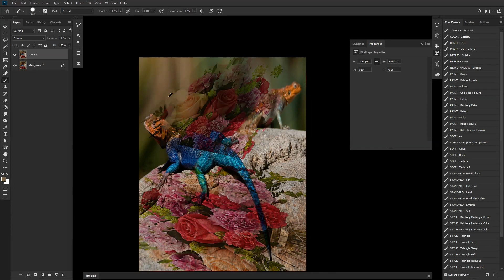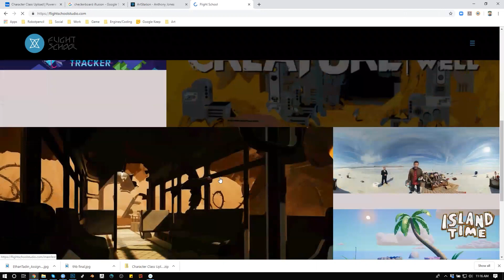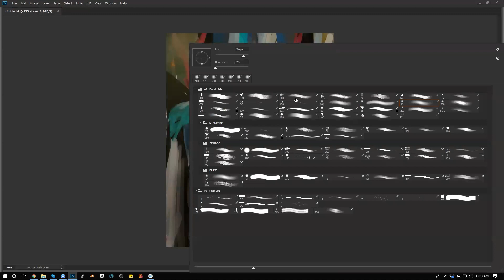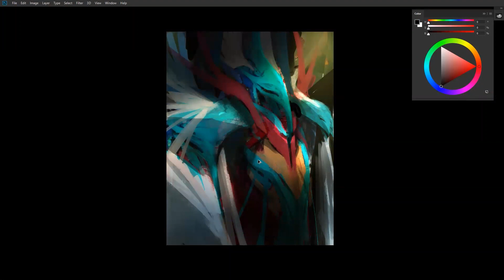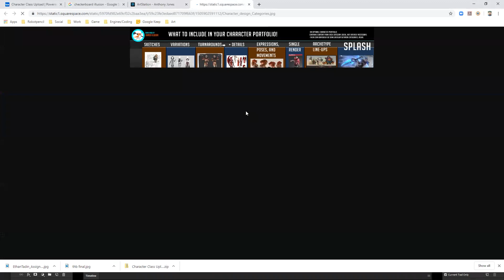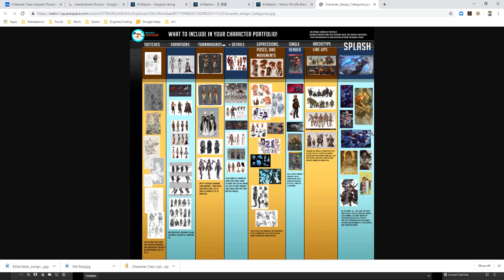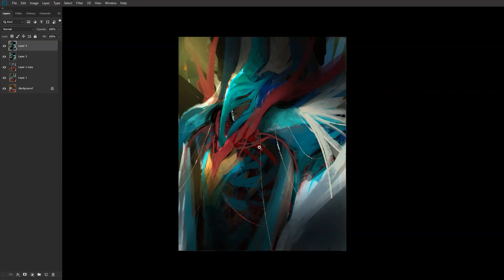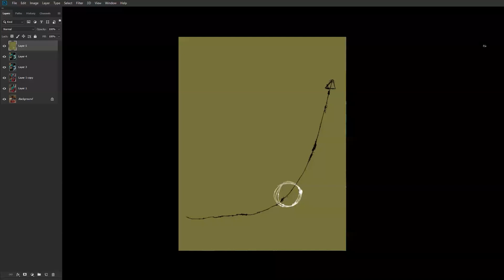From the Vault 169 - A Demo from my Online Class!